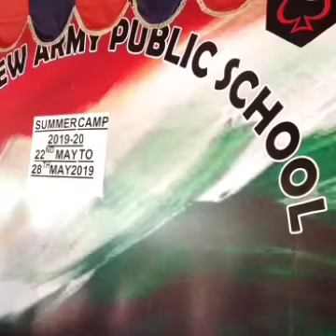VALLEY VIEW ARMY PUBLIC SCHOOL, RAJOURI CONCLUDED A WEEK LONG SUMMER CAMP ON 28 MAY 2019